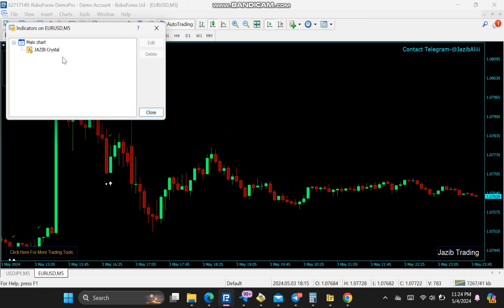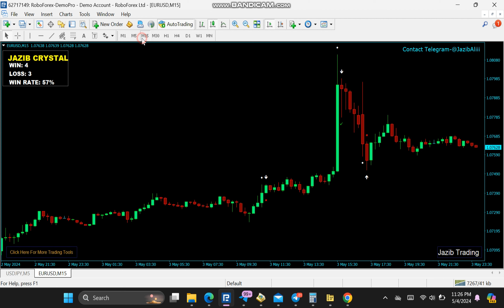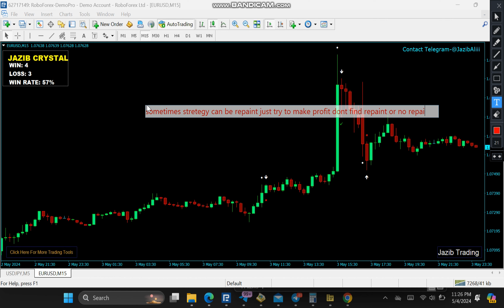JAZIB Market Destroyer High Accurate Binary Options/Forex Signals Indicator MT4 Free Download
binary-options trading
forex signals
iq option
Forex Indicators
dragon indicator
dragon vx
1000% winning indicator
100% winning indicator
Binary Indicators
Binary Templates
Binary Aroon Indicator
Forex Strategy
Forex Method
Forex Tricks
Forex Robot